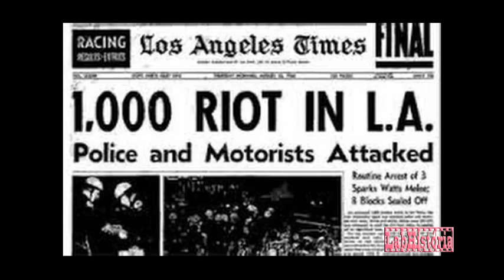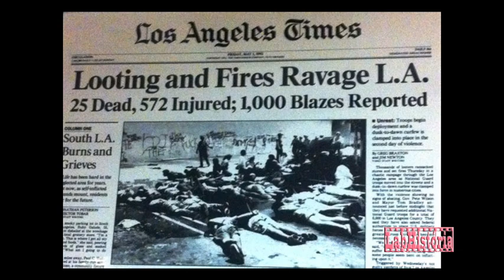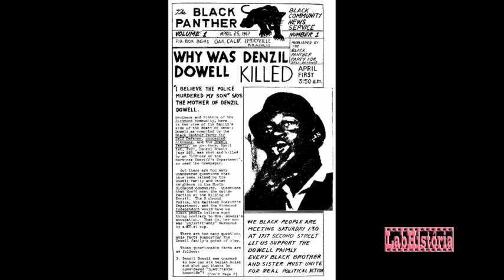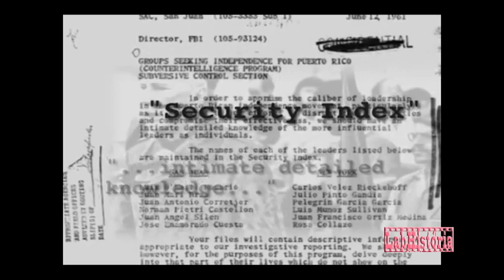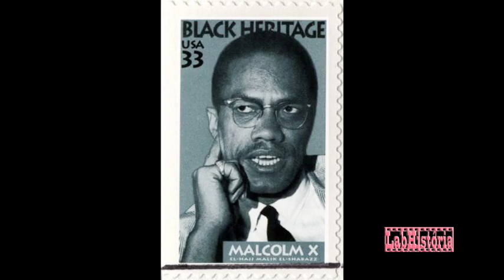Partido Panteras Negras (Nadia Viviam)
🔔🔔🔔 *CURTA E SUBSCREVA NOSSO TRABALHO* 🔔🔔🔔